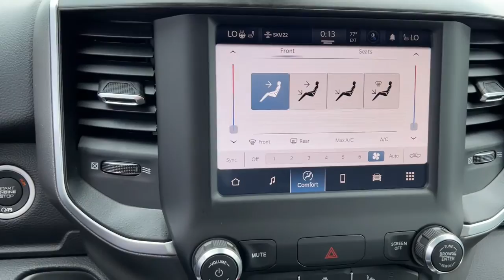2022 Ram 1500 Galesburg, Burlington, Peoria, Kewannee, Moline 22109X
Billet Silver Metallic Clearcoat New 2022 Ram 1500 available in Galesburg, Illinois at Yemm CDJR. Servicing the Burlington, Peoria, Kewannee, Moline, IL area.
2022 Ram 1500 Big Horn - Stock#: 22109X - VIN#: 1C6SRFFTXNN404752

Yemm CDJR
2195 N. Henderson St